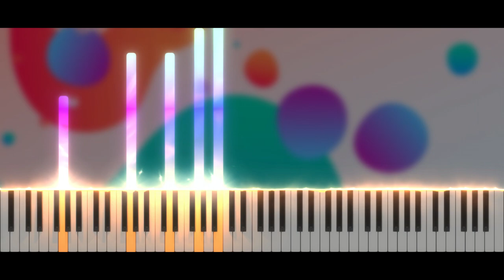Kevin Macleod - Life of Riley | Piano Tutorial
Salut tout le monde ! :D Aujourd'hui nouvelle vidéo ^^ On se retrouve avec Life of Riley de Kevin Macleod ;)

Time code :
00:00 Intro
00:14 Musique